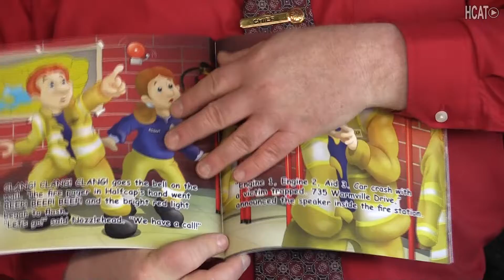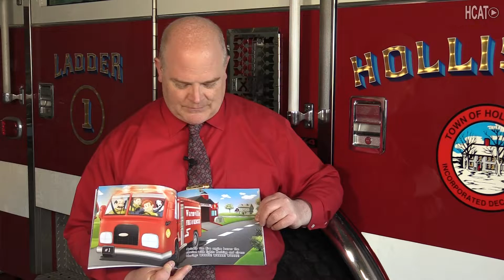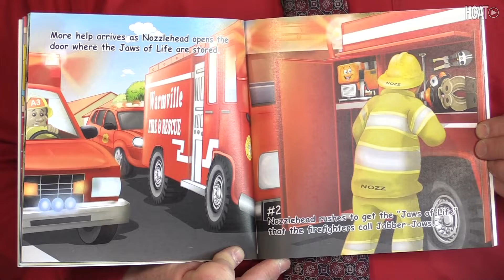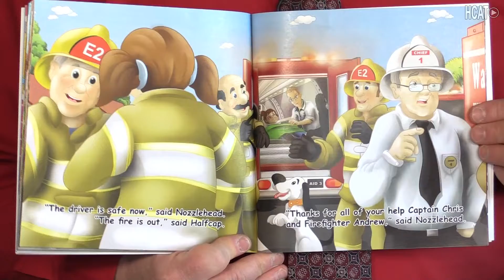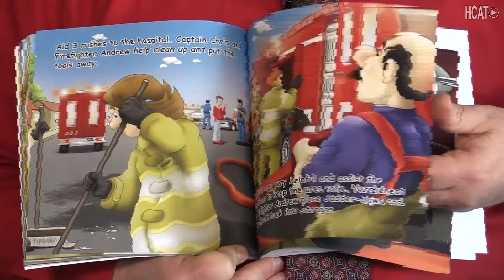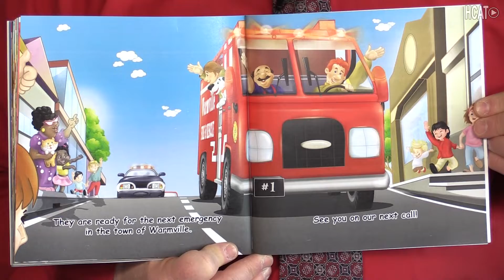Story Time with Chief Cassidy "Nozzlehead and the Jaws of Life"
Chief Michael Cassidy reads "Nozzlehead and the Jaws of Life."